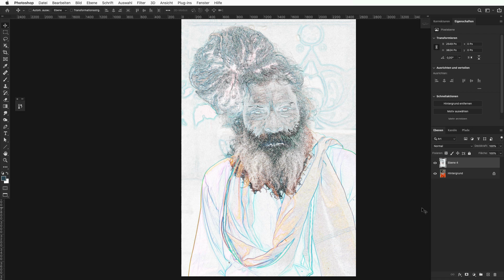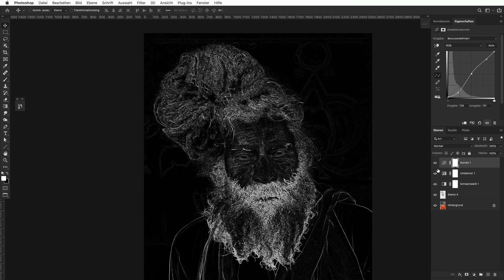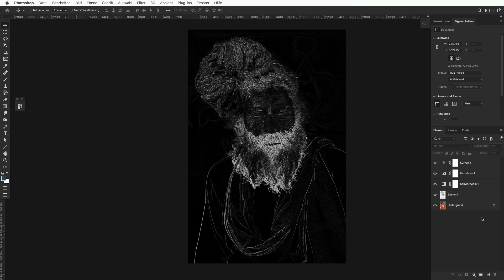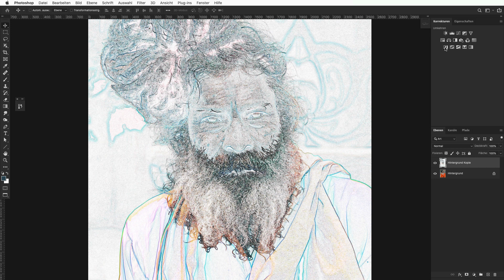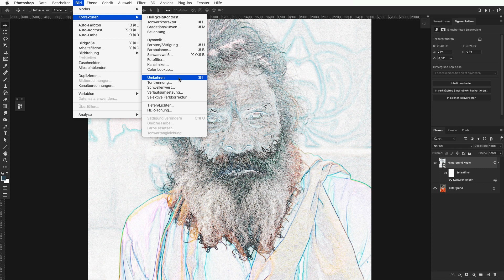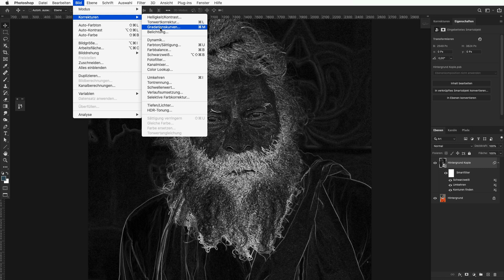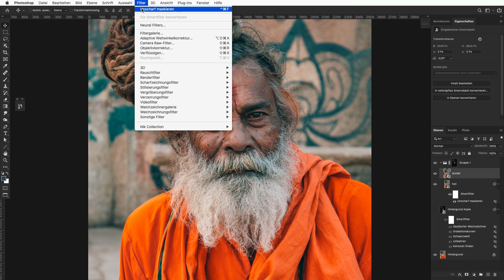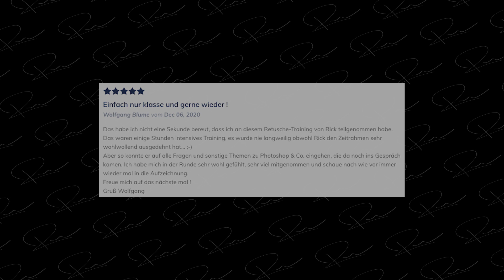Schnell und einfach die Perfekte Maske zum schärfen erstellen in Photoshop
Wenn du mehr zum Thema Masken, Konturenmasken und Frequenztrennung erfahren möchtest und dort richtig tief eintauchen möchtest: Schau mal bei Armin Staudt vorbei

🖥  Mein Equipment 2021 für Video, Fotografie & Bildbearbeitung:
Backup Kamera*
Absolutes Lieblingsobjektiv*